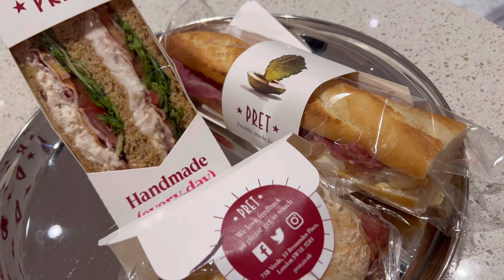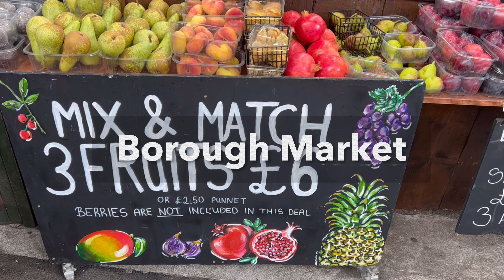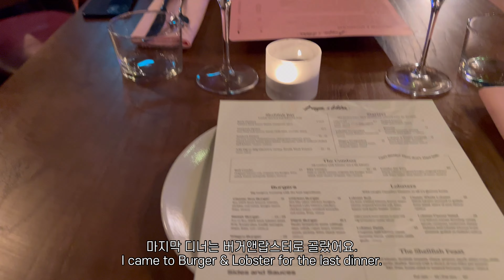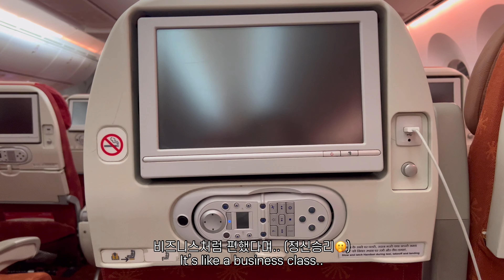London Vlog 🇬🇧 | 맘마미아뮤지컬, 런던아이, 런던호텔추천 Henrietta Hotel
Hello.
This is my second honeymoon vlog in London.